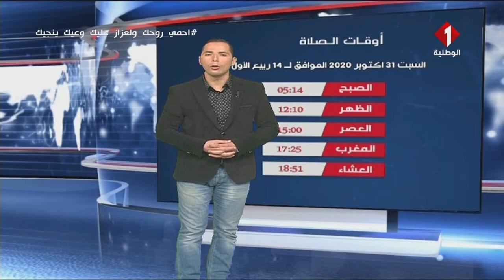النشرة الجوية ليوم 30 - 10 - 2020